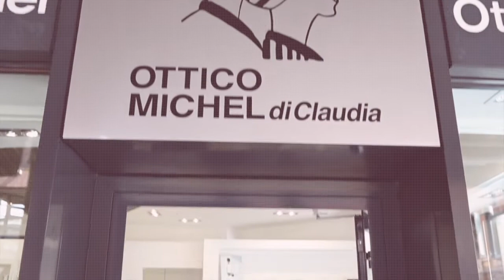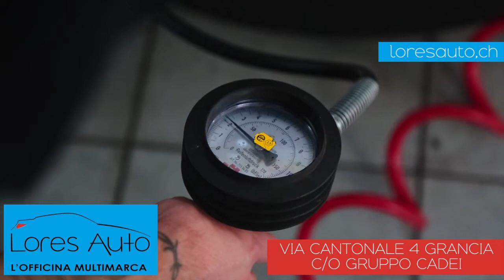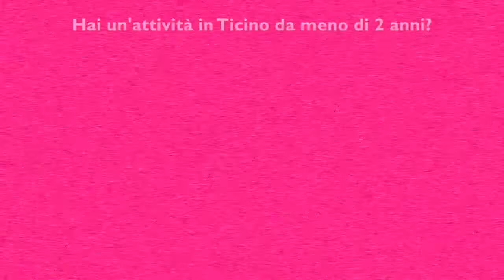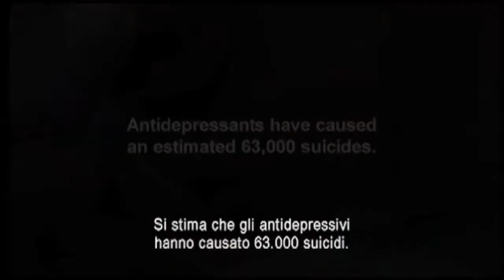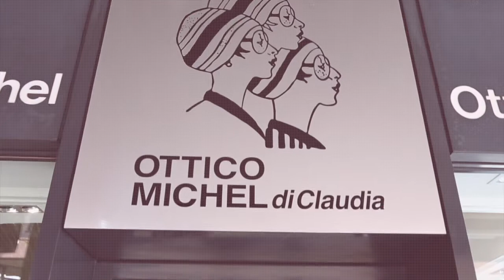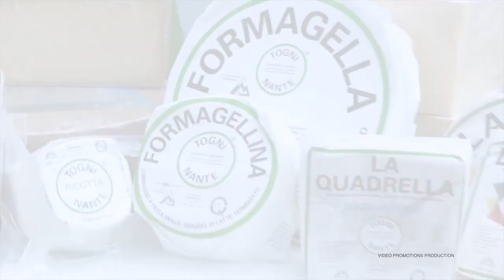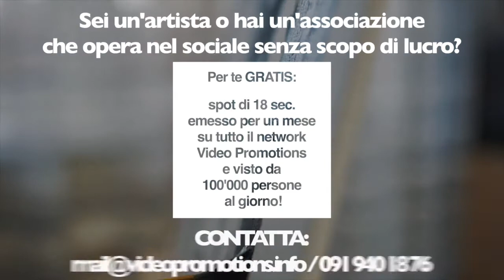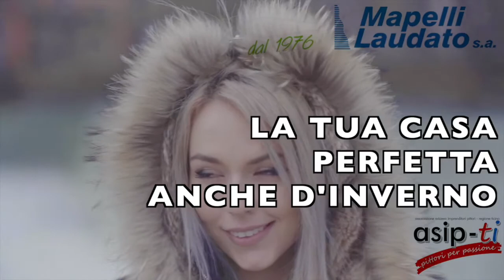Lugano 6 06 2020 YOUTUBE